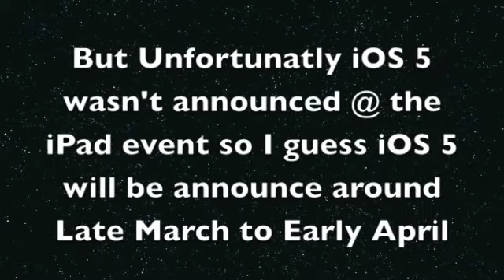iPad 2 Is here but still no sign of iOS 5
iPad 2 was introduced in March 2 and will be avalible in the States on March 11 and the other 26 countries on March 25. But unfortunatly iOS 5 hasn't been announced at the iPad 2 event so were expecting iOS 5 to be annouce around Late March to Early April